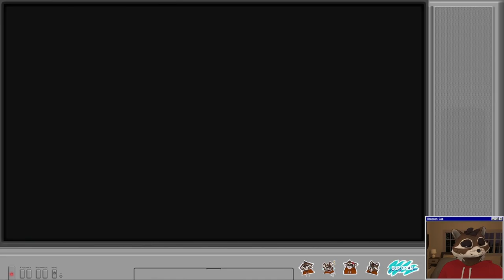Let's Play Final Fantasy 16 | Part 70 - Ashland Invasion